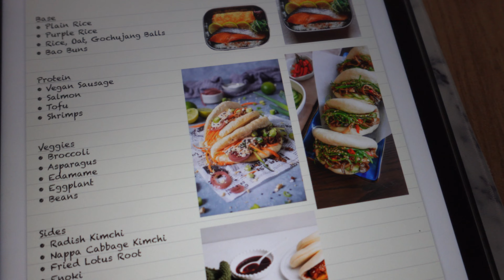VLOGMAS Special | Christmas Market, Date Night & Snowy Day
Hi guys! In this "A Week In My Life"- vlog I'll share with you what a typical week of mine looks like. We have date nights, work + lot's and lot's of snow :)
I really hope you enjoy to see this little part of my life apart from my food videos.

I'll be sharing more of this type of content in the future, but it's still going to be focused on food, so don't worry! I will take you to different restaurants, grocery stores etc.

But for now, enjoy watching! :))